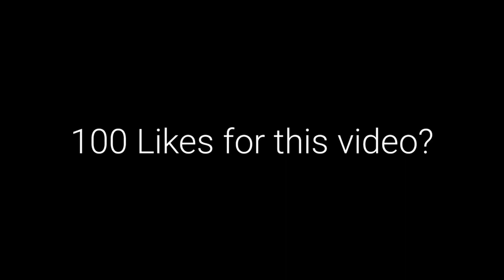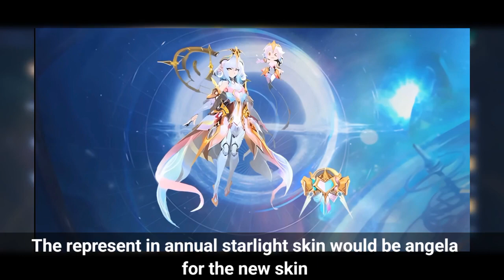NEW! GET YOUR FREE STARLIGHT SKIN AND RANDOM SKIN + STARLIGHT CARD! NEW EVENT! | MOBILE LEGENDS 2023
Hi Guys New Video For Today! Watch Now!❤

- The Fatrat
- Ncs

Keep Safe Everyone! God bless - Edriann!